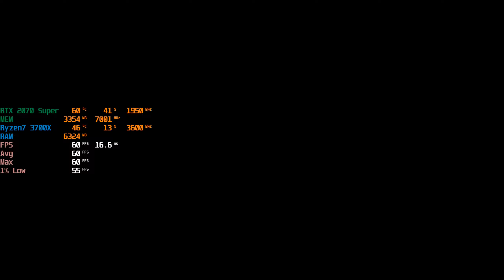Sekiro Shadows Die Twice Max settings | Ryzen7 3700X + RTX 2070 Super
PC Specifications and Gears:
CPU : AMD RYZEN7 3700X (8 CORE 16 THREADS)
CPU Cooler : STOCK AMD WRAITH PRISMATIC AIR COOLER (Liquid Cooler Coming Soon)
GPU : ZOTAC Gaming Geforce RTX 2070 Super Twin fan 8GB
Motherboard : MSI MPG X570 Gaming Edge Wifi
Cabinet : MSI MEG VAMPYRIC 010
RAM : ADATA DDR4 16GB 8x2 RGB (3200MHz)
SSD : SAMSUNG SSD M.2 970 EVO PLUS 500GB
HDD : TOSHIBA P300 2TB 7200RPM
Cooling Case Fans : ANTEC PRIZM 120RGB
PSU: ANTEC EARTHWATTS GOLD PRO 750W (80+ GOLD)
MONITOR: ASUS  VG258QR GAMING MONITOR 165Hz (G-SYNC COMPATIBLE)
SPEAKERS: RED GEAR MINI 2.0
KEYBOARD : GALAX HOF BLACK EDITION (BROWN)
MOUSE : CORSAIR M65 PRO RGB
MOUSE PAD: RED GEAR MPR800 SOFT CLOTH RGB MOUSE PAD
HEADFONES : COMING SOON
MIC : COMING SOON